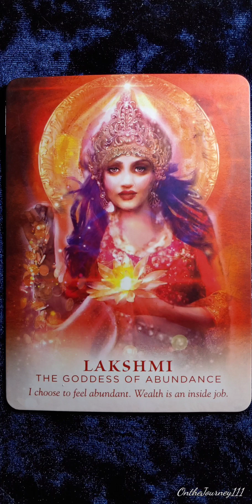Lakshmi ♀️ The Goddess of Abundance ♀️ Divine Feminine Oracle card meaning